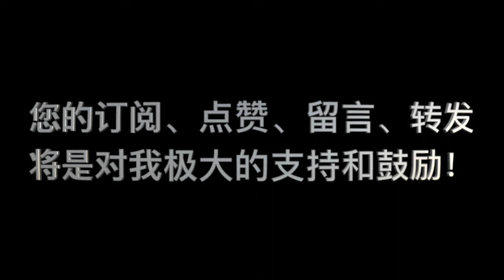詩篇100篇：“當樂意事奉耶和華”